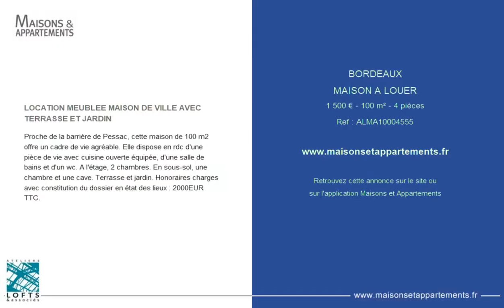BORDEAUX - MAISON A LOUER - 1 500 € - 100 m² - 4 pièce(s)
Référence : ALMA10004555

LOCATION MEUBLEE MAISON DE VILLE AVEC TERRASSE ET JARDIN

Proche de la barrière de Pessac, cette maison de 100 m2 offre un cadre de vie agréable. Elle dispose en rdc d'une pièce de vie avec cuisine ouverte équipée, d'une salle de bains et d'un wc. A l'étage, 2 chambres. En sous-sol, une chambre et une cave. Terrasse et jardin. Honoraires charges avec constitution du dossier en état des lieux : 2000EUR TTC.

Cette annonce vous est proposée par l'agence ATELIERS LOFTS ET ASSOCIÉS - BORDEAUX

|2428551|